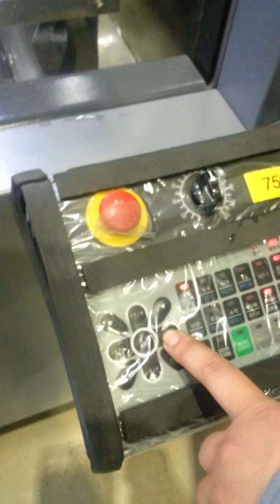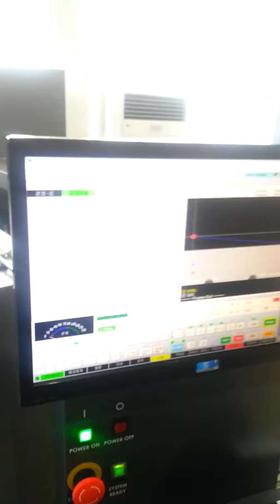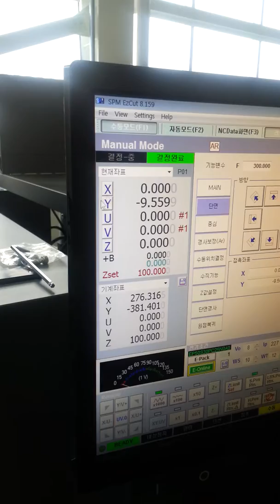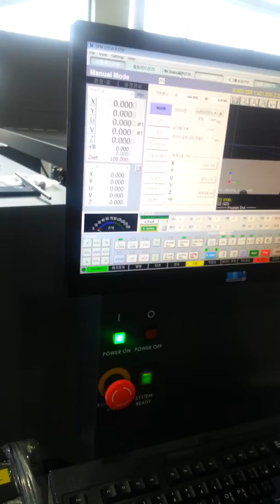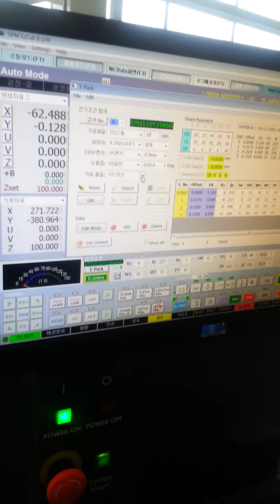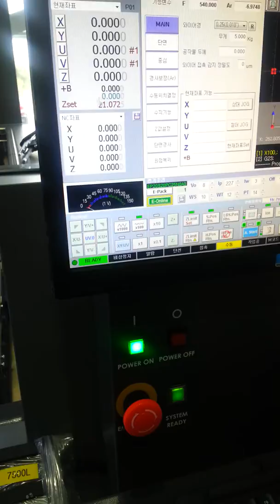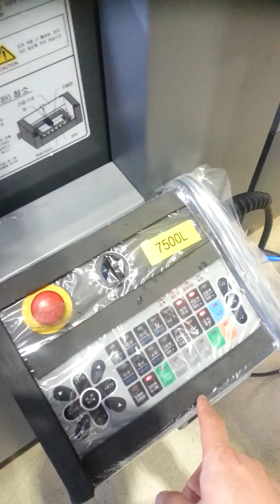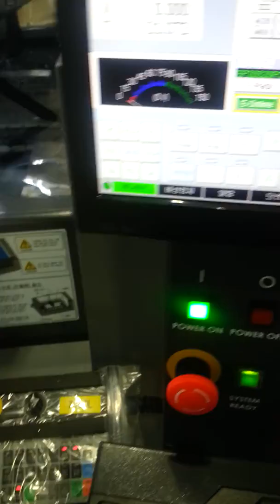CNC 와이어 컷팅 사용자 설명(자막추가)